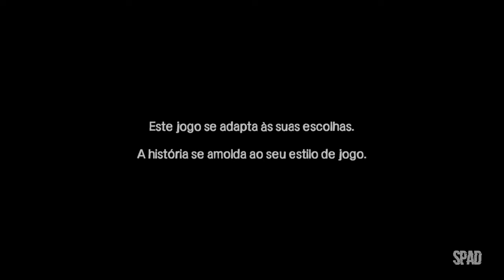THE WALKING DEAD (Temp. 1 | Ep. 5: Não Há Tempo 01/02)(The Telltale Definitive Series) #14